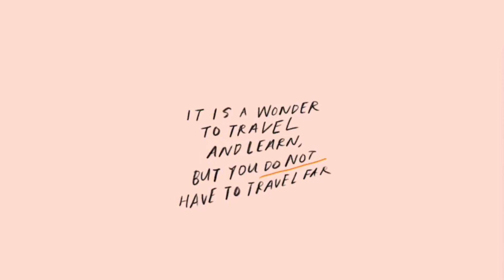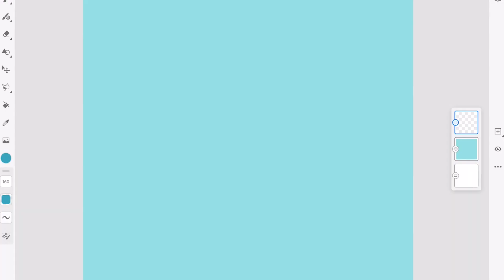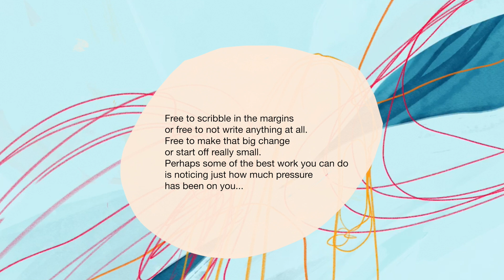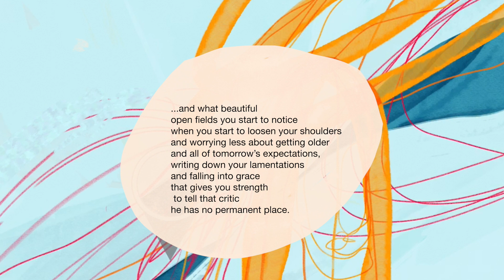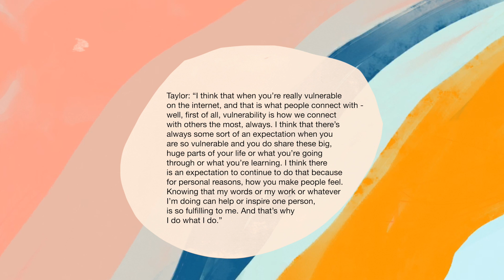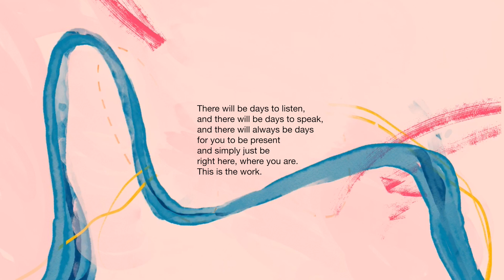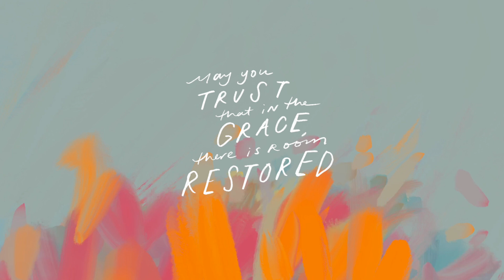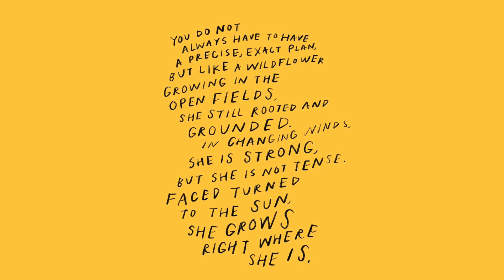Be Still and Trust (Feat. Taylor Tippett)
Poem and Art by Morgan Harper Nichols, inspired by a conversation with Taylor Tippett